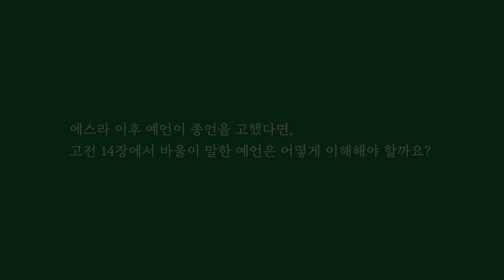Q. 에스라 이후 예언이 종언을 고했다면, 고전 14장에서 바울이 말한 예언은 어떻게 이해해야 할까요?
기독교학 심화과정 [예언과 역사] 질의응답 중